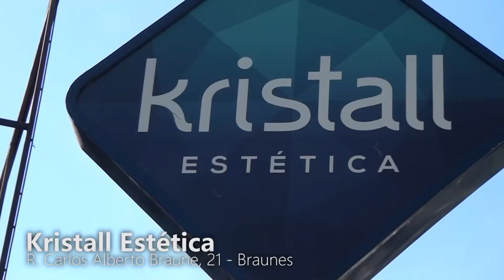01-06-20 - TRATAMENTOS DE SAÚDE E BELEZA - KRISTALL ESTÉTICA